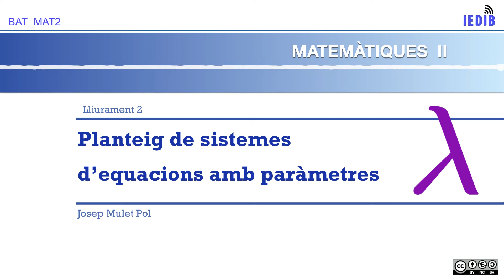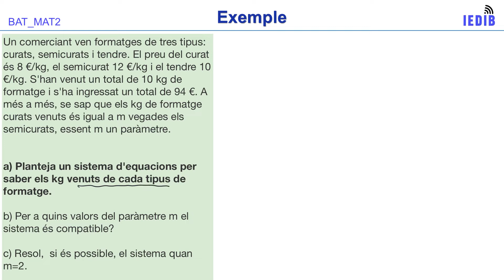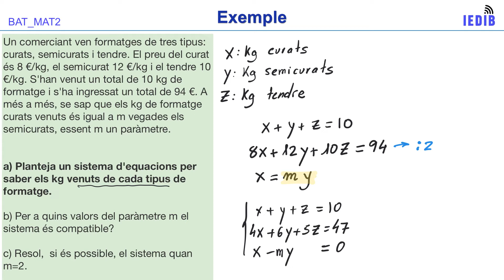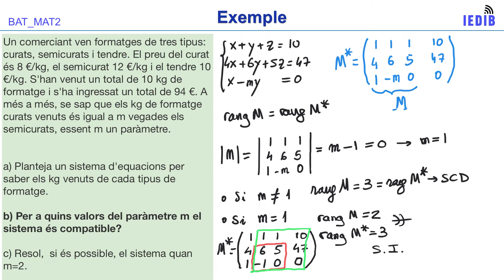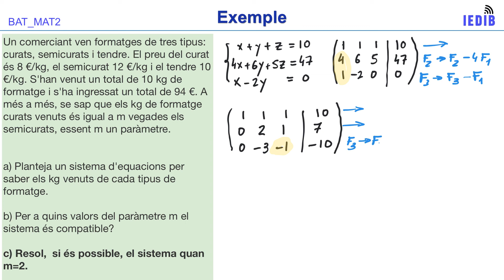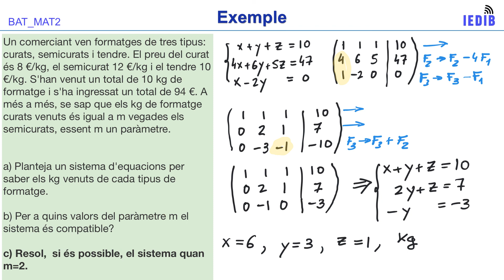V2.03b BAT_MAT2 - Planteig de sistemes amb paràmetres